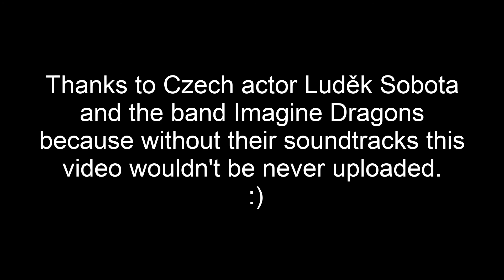Imagine Dragons - TFANDARH (Cover feat. Luděk Sobota) Official HD Video 2020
Hello! This is my first parody song on Imagine Dragons Thunder. I like Luděk Sobota, it's very good Czech actor and I made a song for him. That sound effect is from TV show NAD DOPISY DIVÁKŮ (Reading Onlooker's Letters). I hope you'll like it :)